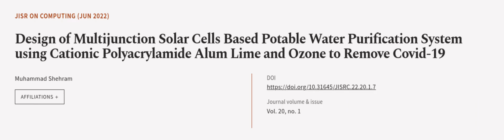Design of Multijunction Solar Cells Based Potable Water Purification System using Cat... | RTCL.TV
### Keywords ###

### Article Attribution ###
Title: Design of Multijunction Solar Cells Based Potable Water Purification System using Cationic Polyacrylamide Alum Lime and Ozone to Remove Covid-19
Authors: Muhammad Shehram
Publisher: Shaheed Zulfikar Ali Bhutto Institute of Science and Technology
DOI: 10.31645/JISRC.22.20.1.7

### Video Timestamps ###
0:00:00 - Summary
0:00:58 - Title
0:01:01 - Outro
0:01:05 - End